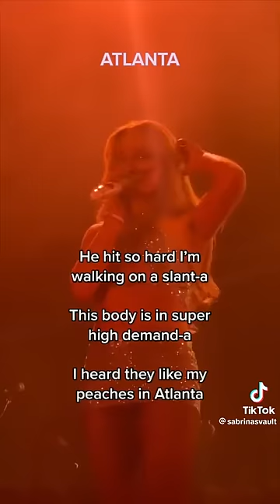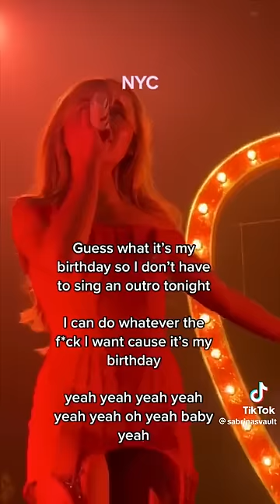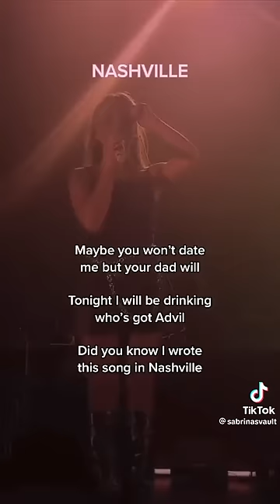sabrina carpenter nonsense outros [select] compilation